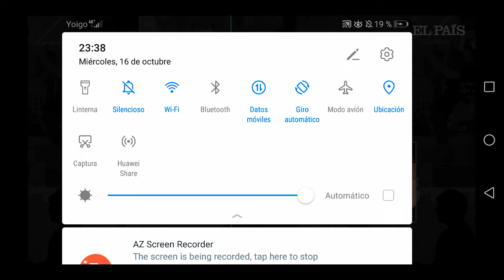BRUTAL!!!!! DISTURBIOS EN LA Manifestación DE Barcelona 2019